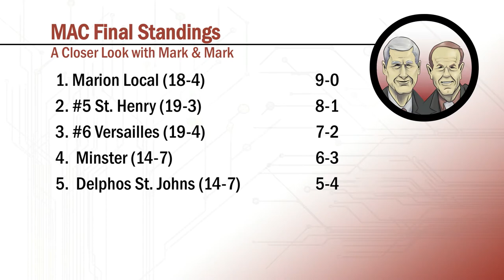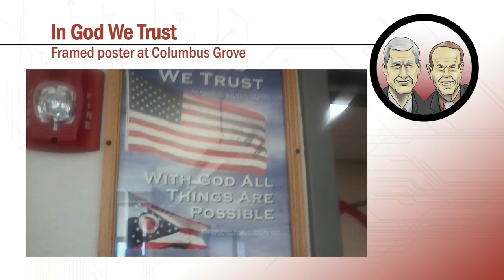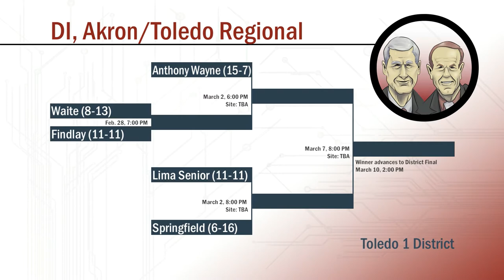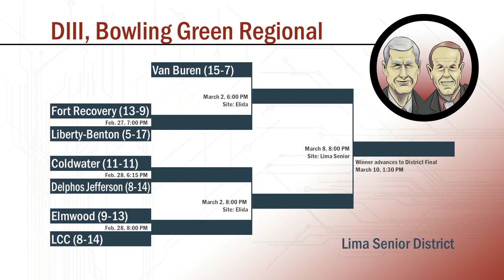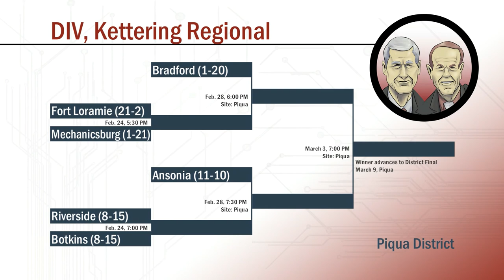A Closer Look with Mark and Mark (S2E26)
This week Mark and Mark recap the official league standing of local teams.  Later on, they take a look at the first round of sectional playoff action.